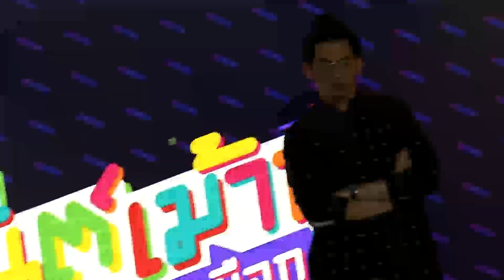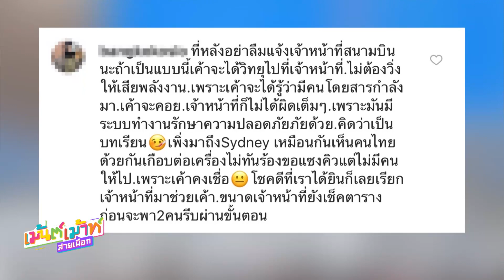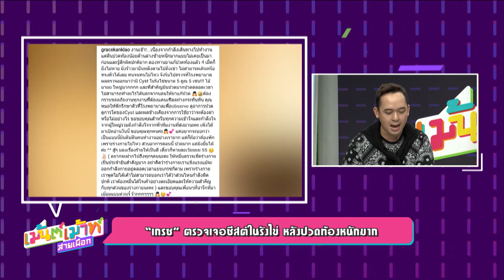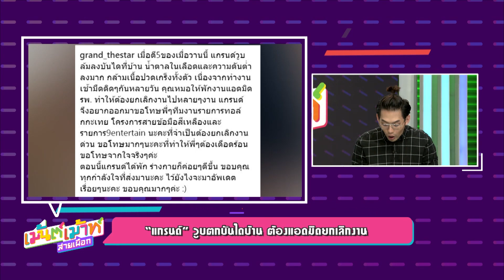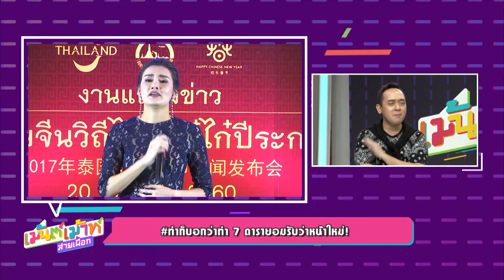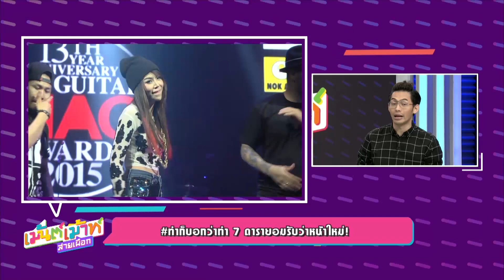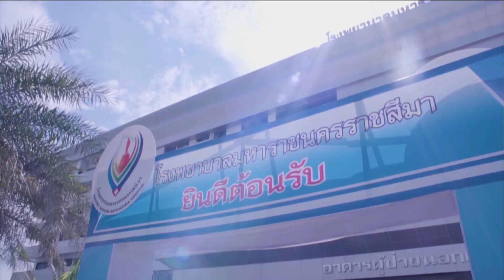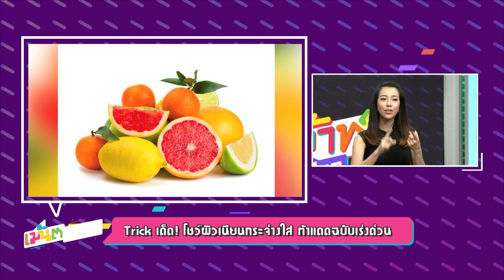เม้นต์เม้าท์สายเผือก วันที่ 28 กันยายน 2560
"เม้นต์เม้าท์สายเผือก" : บันเทิง Exclusive ที่ทุกคนต้องดู
มาเผือกพร้อมกับ 4 พิธีกรสุดแซ่บ!
เป้ วิศวะ, ปุ๊กกี้ ปวีณ์นุช, มะตูม เตชินท์ และ ก้อง จักรพันธ์
เผือกสดๆ! ทุกวันจันทร์ - ศุกร์ เวลา 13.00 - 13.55 น. ทางช่อง GMM25